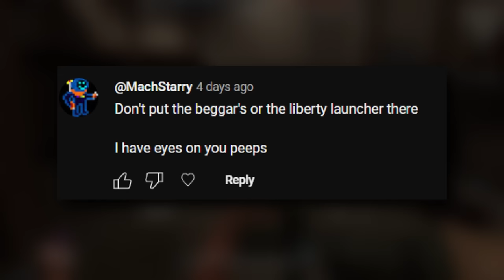[TF2] Weapons Ruined by One Stat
Team Fortress 2 weapons have stats. Sometimes the good ones don't balance out the bad ones. These are some TF2 weapons ruined by one stat.

I own none of the copyrighted materials used in this video, and am not trying to claim or express any ownership over them.